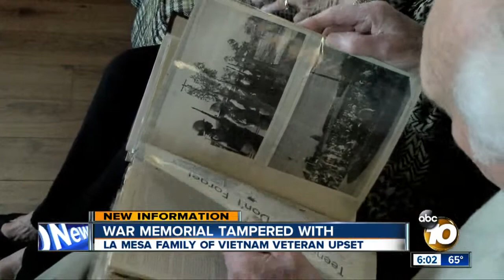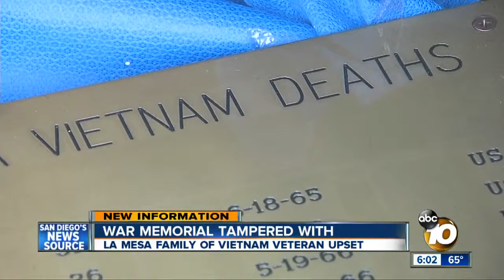Family of Vietnam veteran upset after La Mesa war memorial tampered with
When someone tried to pry two plaques with the names of Vietnam War dead from the East County off a memorial in La Mesa, the Baum family found it hard to believe.